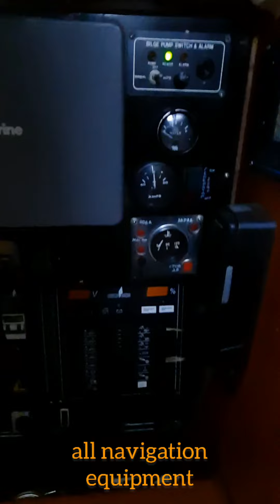Bavaria 38 1997